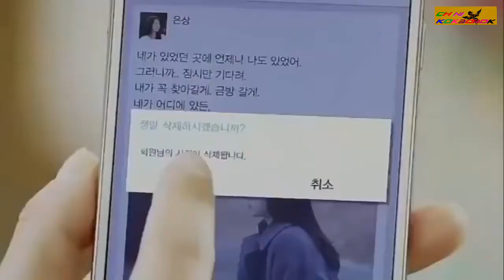Malai mani ll korean mix heart 💔💔💔 touching video.